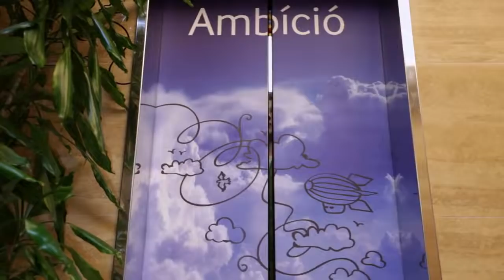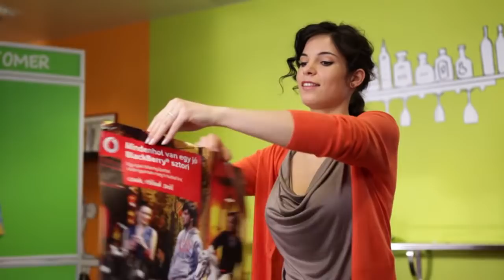Vodafone Toborzófilm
Megrendelő: Vodafone
Gyártó: Filmfarm
Rendező: Borsos Miklós
Operatőr: Lóth Balázs/Nagy Bálint
Gyártás éve: 2012